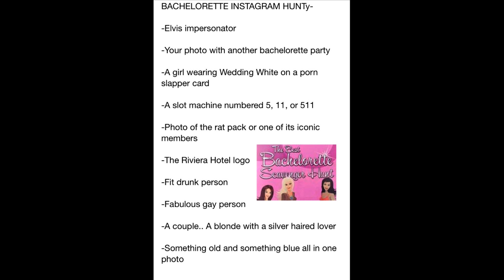Bravo Inside Scoop with Craig & Brandon - Ep1 - Bachelorette Party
Before Bravo TV reality cameras started rolling with Craig & Brandon's wedding in Palm Springs the guys grabbed a camera and filmed some fabulous moments of their Bachelor Party. in Vegas of course!

Edited by the phabulous Reggie Knopoff.